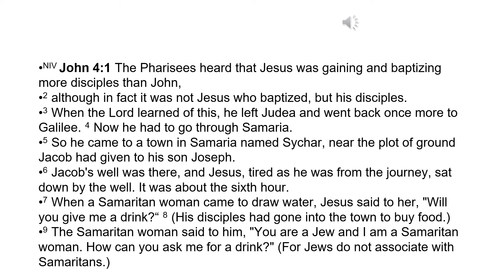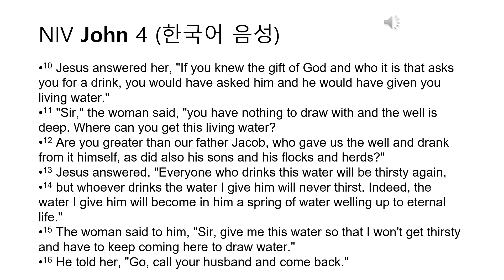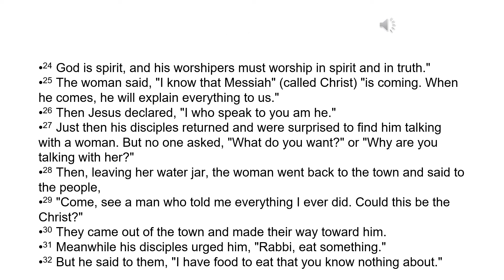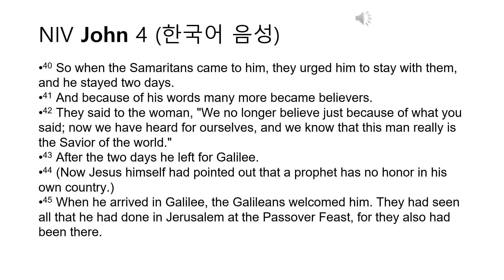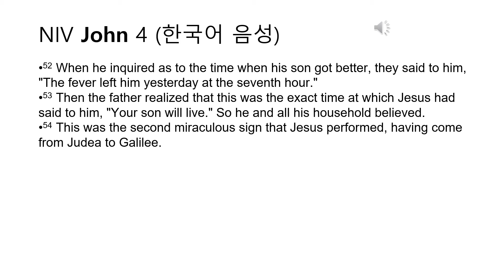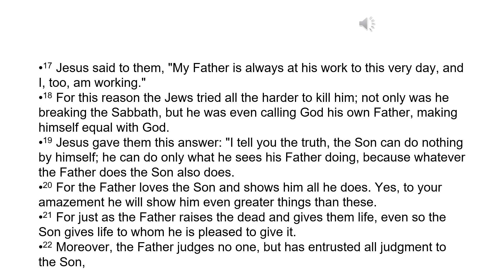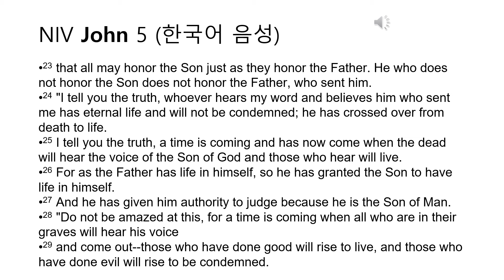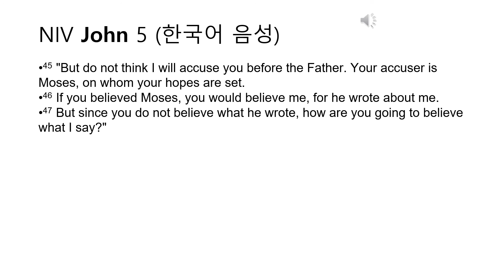NIV요한복음4장-5장(영어음성&한국어음성)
NIV요한복음4장-5장(영어음성&한국어음성)입니당^^